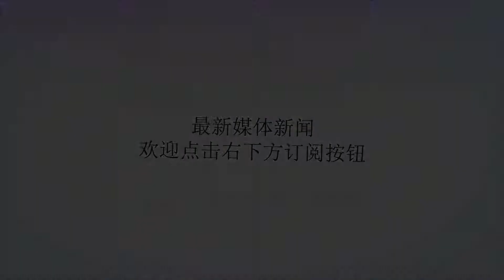俄3艘军舰驶入英吉利海峡 英军舰紧急拦截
谢谢！俄3艘舰船驶入英吉利海峡，英军紧急派军舰拦截。（图源：《每日星报》）报道指出，驶入英吉利海峡之前，这艘俄军舰在通过比斯开湾时，遭法国军舰跟踪。据了解，“圣奥尔本斯”号装备了梅林直升机，以便于观察任务小组使用，也便于海上巡视。“马歇尔·乌斯蒂诺夫元帅”号进入英国水域之后，“圣奥尔本斯”号就一直在监视它。“马歇尔·乌斯蒂诺夫元帅”出海后，“圣奥尔本斯”号赴往英吉利海峡。俄3艘舰船驶入英吉利海峡，英军紧急派军舰拦截。（图源：《每日星报》）英国皇家海军官员称，此次拦截“真诚而专业”，“圣奥尔本斯”号一直对俄罗斯军舰进行跟踪，直到它驶离英国海域。“圣奥尔本斯”号指挥官约翰·克罗马尼表示，在舰队准备好护航之际，“圣奥尔本斯”号正处于高度戒备状态，随时准备对任何可能对英国水域完整性构成潜在威胁的外国军舰作出回应，“我的船员都接受了最高标准的训练，随时准备应对任何突发事件。”（海外网姚凯红）